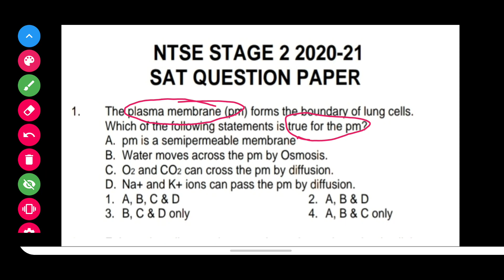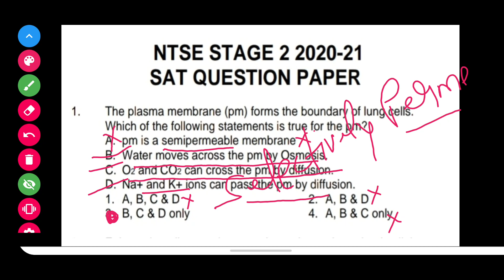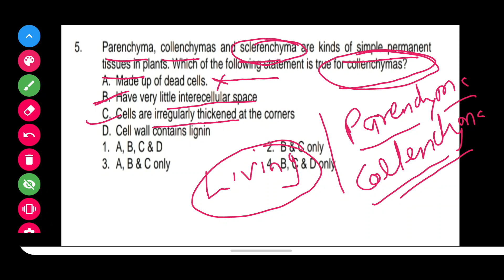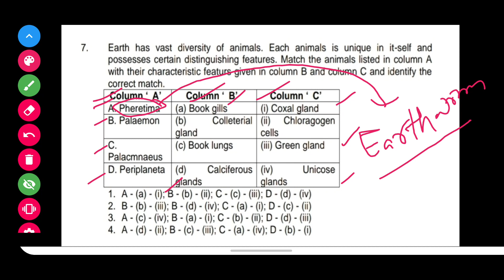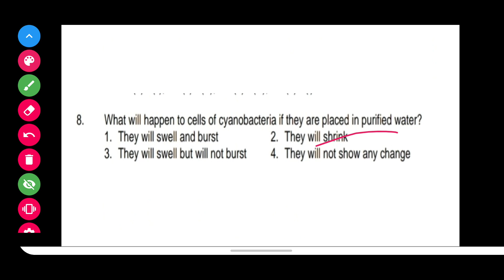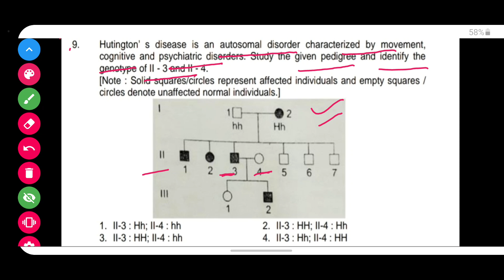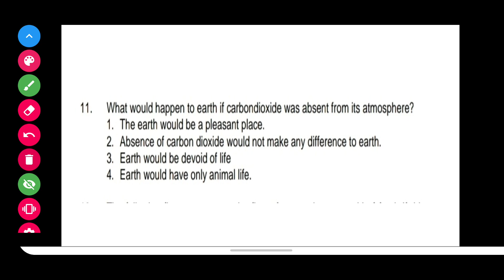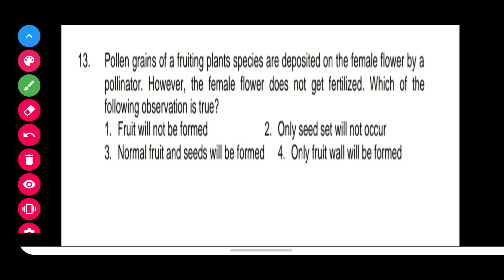NTSE STAGE 2 PAPER || NTSE PREVIOUS YEARS QUESTION |NTSE 2021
have a great importance for the students preparing for NTSE EXAM
Let's Crack NEET and NTSE☺️
We are preparing for NEET ,NTSE and other Medical exams.